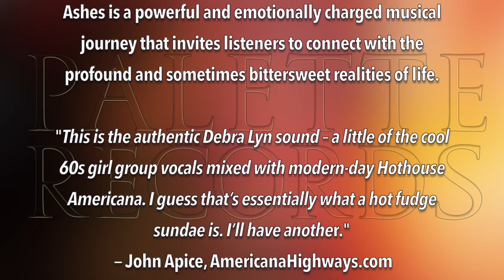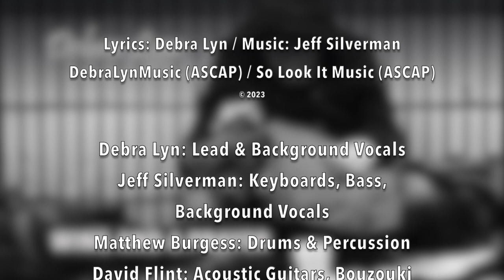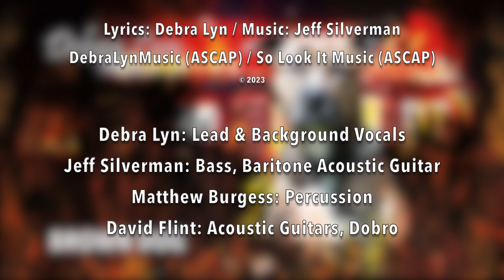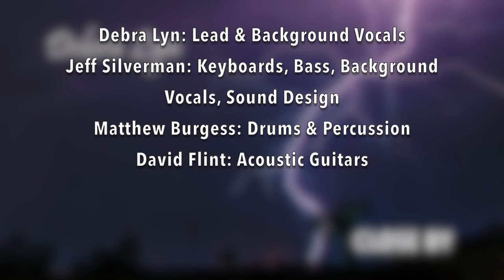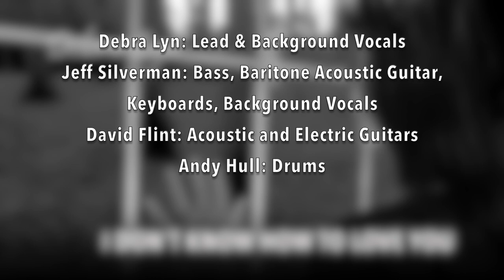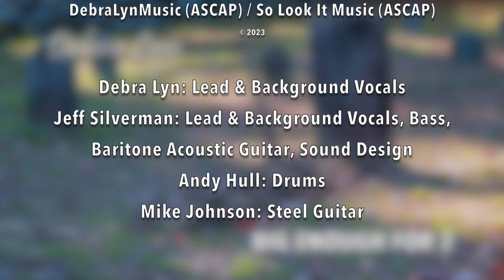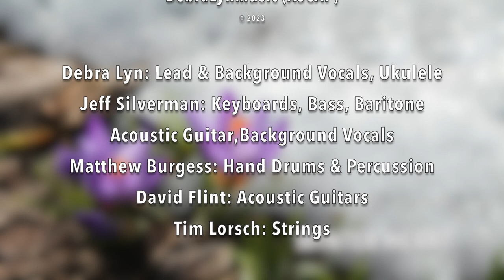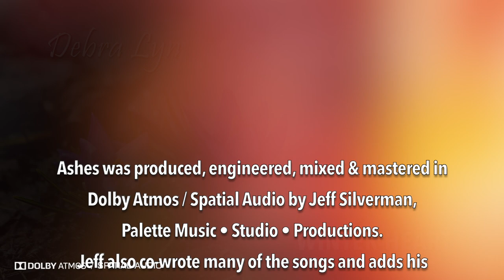ASHES SAMPLER - DEBRA LYN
Samples from Debra Lyn’s new album, “Ashes” – release date: August 30, 2023

“Ashes,” is Debra Lyn’s sixth album for Nashville-based Palette Records. The album speaks directly to the heart, addressing issues that Debra holds dear, including homelessness and animal cruelty. The album draws inspiration from the untimely loss of Tina Turner and incorporates elements of her life story, intertwined with personal experiences from Debra’s circle of friends. “Ashes” is a powerful and emotionally charged musical journey that invites listeners to connect with the profound and sometimes bittersweet realities of life.

“Ashes” was produced, engineered, mixed & mastered in Dolby Atmos by Jeff Silverman, Palette Music • Studio • Productions. Jeff also co-wrote many of the songs and adds his signature style of performance on vocals and instrumentation throughout the album.

Dolby Atmos/Spatial Audio is an innovative audio technology that creates a truly immersive and three-dimensional sound experience, which allows listeners to feel fully enveloped in the music.

REVIEW:
This is the authentic Debra Lyn sound – a little of the cool 60s girl group vocals mixed with modern-day Hothouse Americana. I guess that’s essentially what a hot fudge sundae is. I’ll have another. — John Apice,

Available on Palette Records and Debra Lyn’s websites and all major digital outlets.

MUSICIANS:

Debra Lyn: Lead & Background Vocals, Ukulele (track 9)
Jeff Silverman: Lead Vocal (track 7), Background Vocals (tracks 1,2,5,6,7,8,9), Bass (all tracks), Baritone Acoustic Guitar (tracks 1,3,4,6,7,8,9), Electric Guitar (tracks 4,8), Drums (tracks 1,4), Keyboards (tracks 1,2,4,5,6,8,9), Sound Design (tracks 5, 7)
Matthew Burgess: Drums (tracks 2,5) Percussion (tracks 2,3,5,9) Hand Drums (track 9)
Tim Lorsch: Strings (tracks 2, 9)
Kim Fleming: Background Vocals (track 1)
David Flint: Acoustic Guitars (tracks 2,3,4,5,6,9) Bouzouki (track 2), Dobro (track 3), Electric Guitar (track 6)
Andy Hull: Drums (tracks 6,7,8)
Mike Johnson: Steel Guitar (track 7)
TJ Klay: Harmonica (track 1)
Kasey Todd: Percussion (track 4)

Palette Music • Studio • Productions
Att: Jeff Silverman